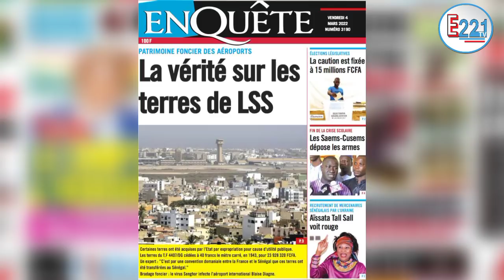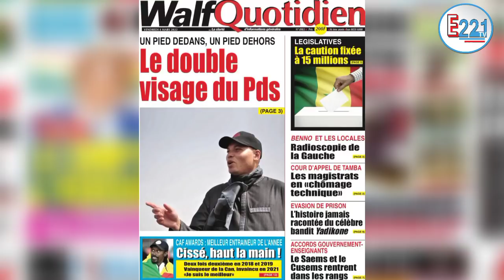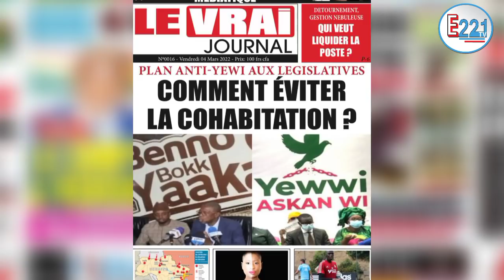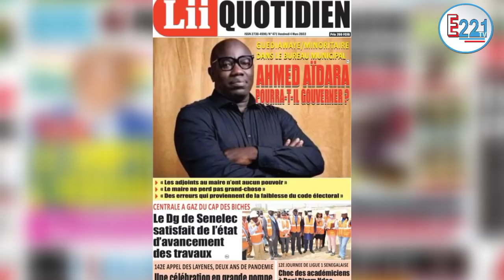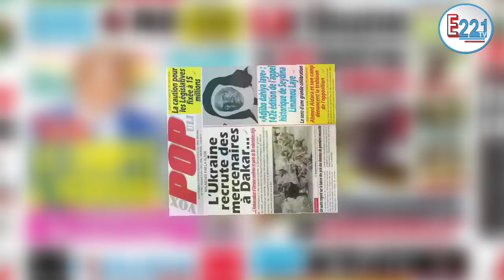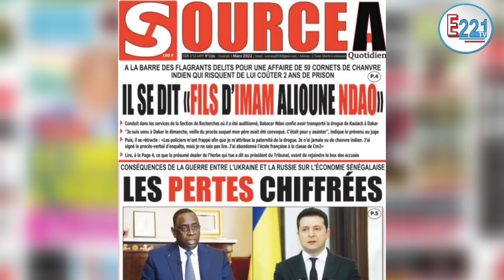Revue de Presse Vendredi 04 Mars 2022